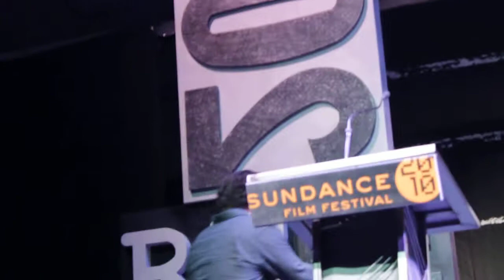2010 Sundance Film Festival Awards Ceremony: MVI_6391.MOV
2010 Sundance Film Festival Awards Ceremony: